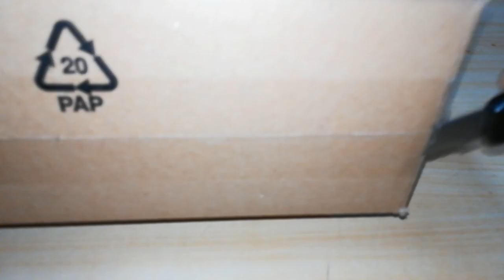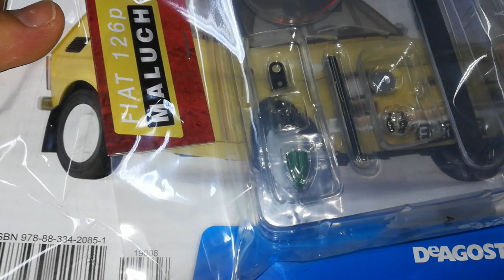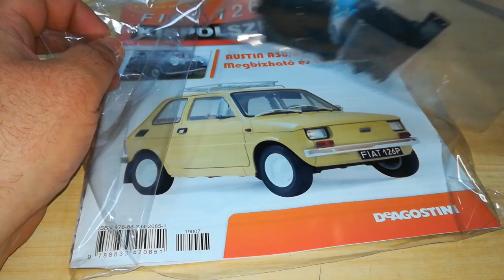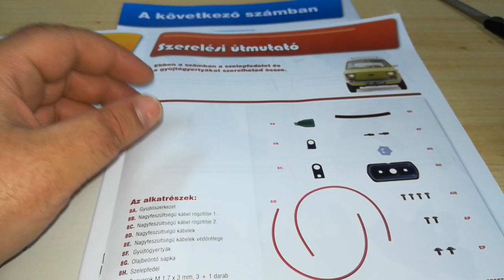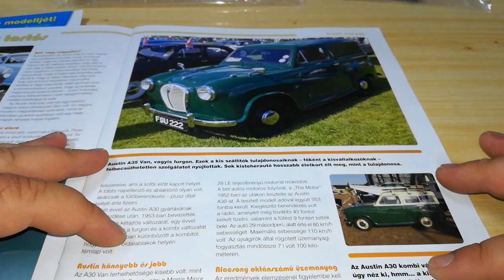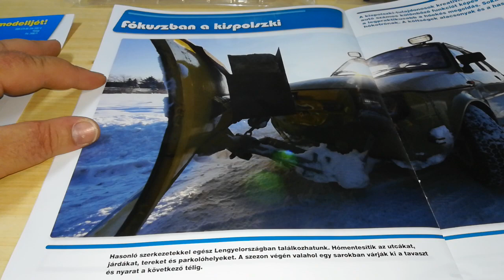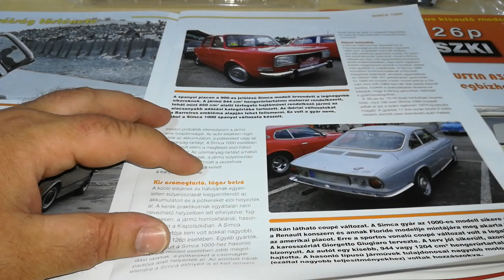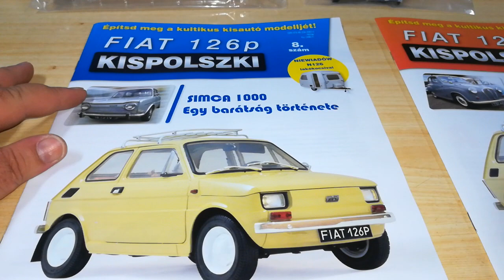Unboxing:Fiat 126p Kispolszki (1:8) 7-8Szám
7szám:Motor Hűtőrendszer alkatrészei
8szám:Szelepfedél,gyújtógyergyák